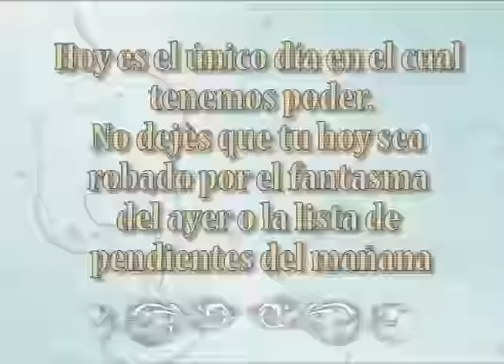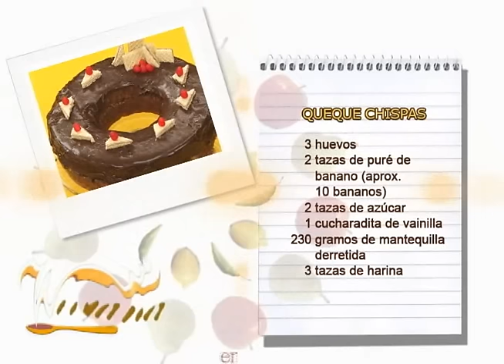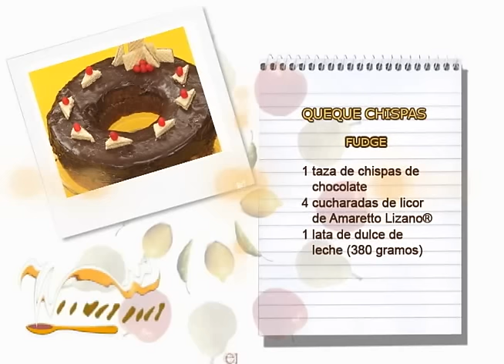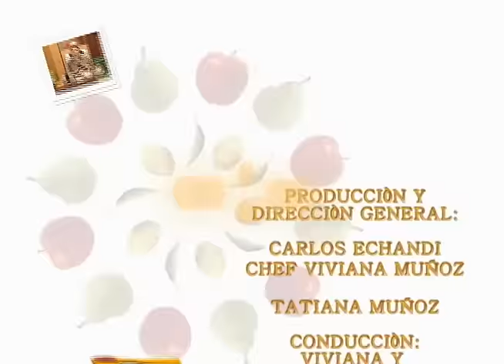QUEQUE CHISPAS 30 JULIO VIVIANA EN TU COCINA